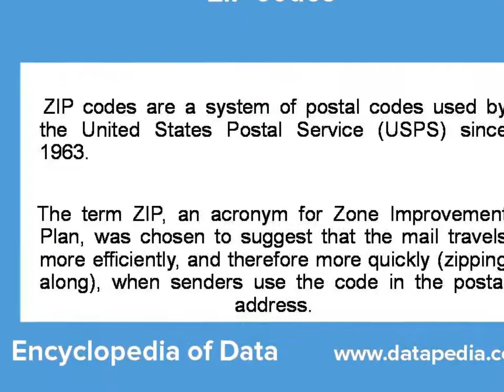About Bulgaria Postal Zip Code Finder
Postal Zip Codes are Bulgaria specific codes for delivery of posts from one location to another. To find Postal Zip Codes address for delivery to particular geographic location in Bulgaria, Postal Zip Code are very helpful as they provide exact information for filling up the destination address on letters, posts and couriers.